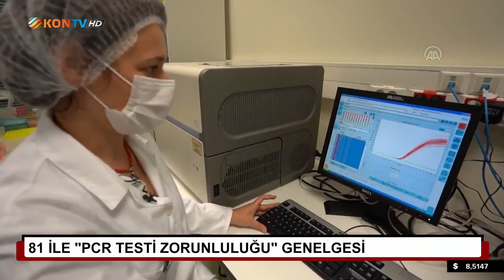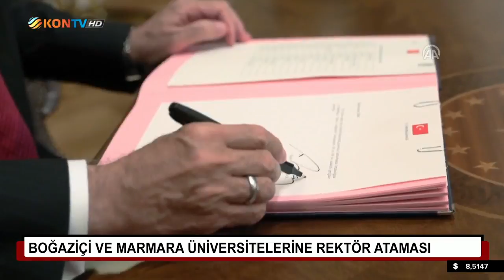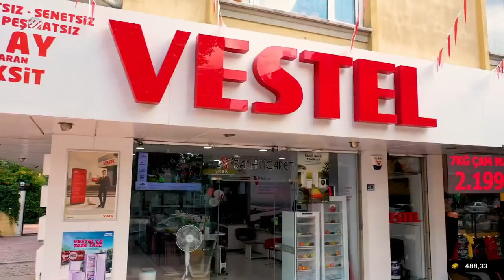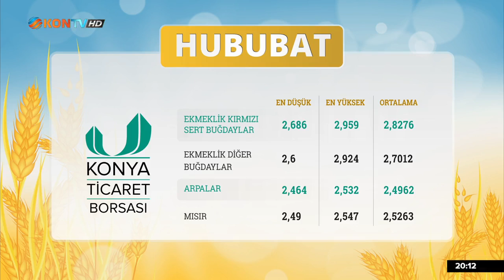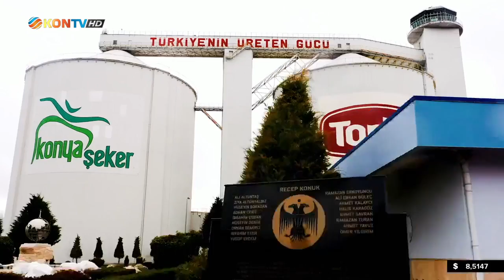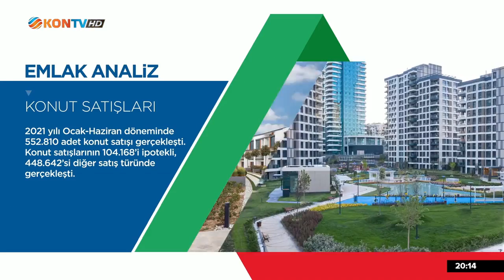21 AĞUSTOS 2021 KONTV ANA HABER